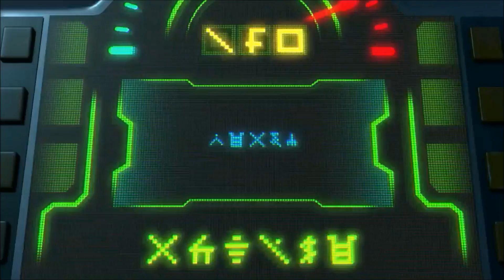Ninjago: Season 8: Lloyd Changes EXPLAINED (Ninjago 2018)